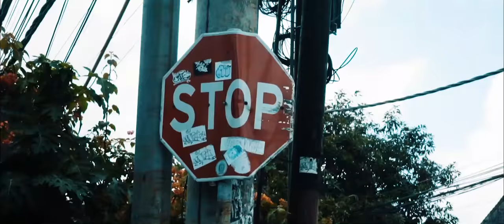Bali & Nusa Penida | Adventure Time Cinematic Travel Film x MedMeh'Rez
This was my 3rd trip to BALI, Indonesia. and this time I was determined to capture some of what you can experience when you travel to this beautiful Island.  Enjoy :)

FIlm by: MoRez

My name is Mohamed Mehrez, A passionate and creative-oriented video content creator from Tunisia, who from a young age, has been fascinated with video and pictures. Making videos is my ultimate way to translate my own ideas into visuals, Youtube is definitely my favorite platform when it comes to making travel films and VFX tutorials, I hope you guys enjoy my content :)